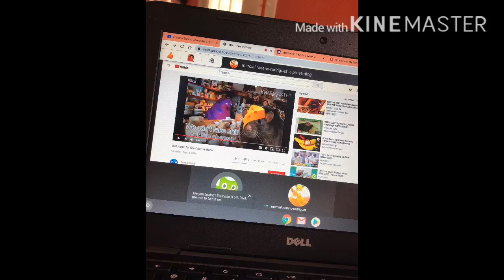Me and the boys watching my videos also new channel